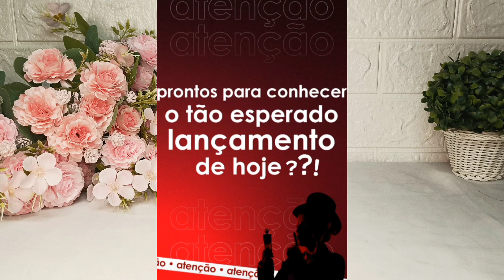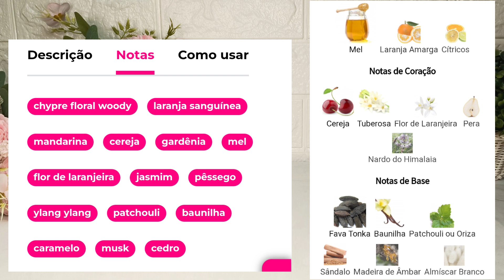Lançamento Oficial Perfume Obsessed wepink da Virgínia Fonseca e Samara Pink ❤️🔥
Agora já não há mais dúvidas, foi lançado oficialmente hoje dia 17/12/22 o Perfume Obsessed da wepink 🔥